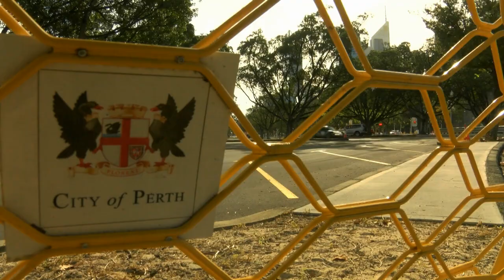Day 4 Winners Wrap - Quit Targa West 2015